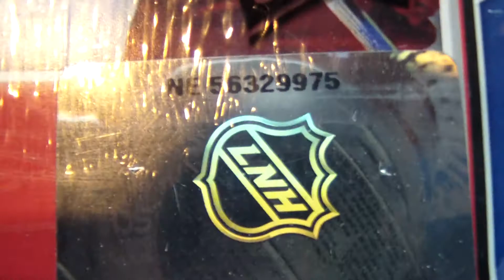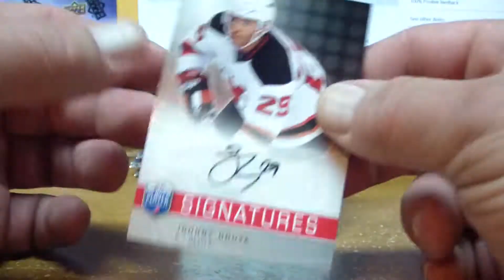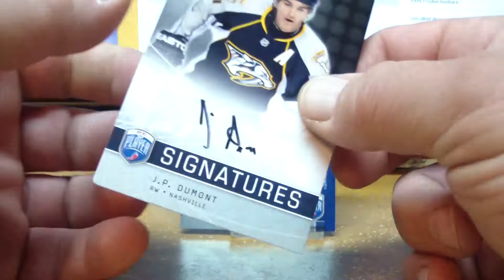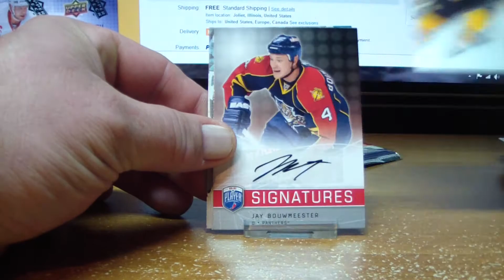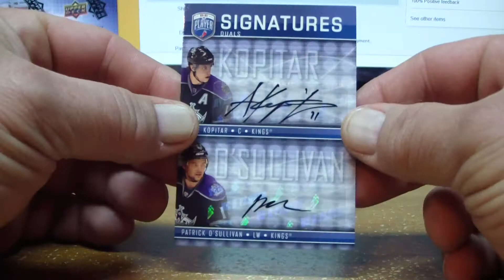Break #300 08-09 Be A Player NE 56329975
Check out the weekend breaks at hawksfan67.proboards.com